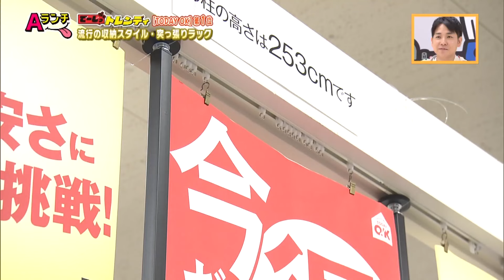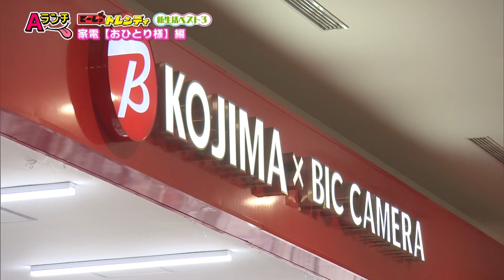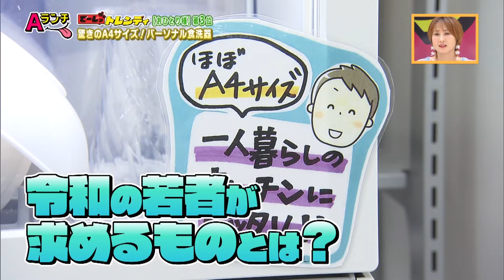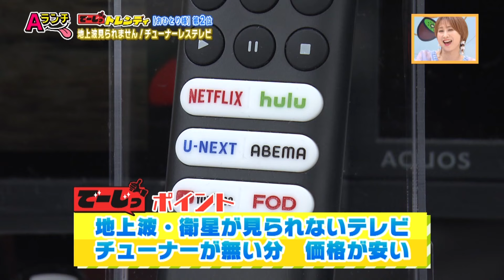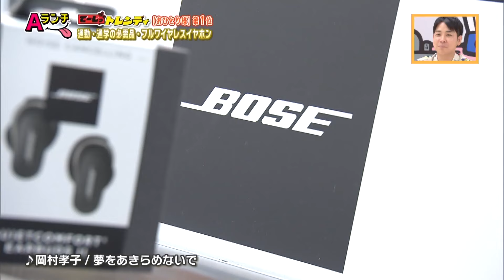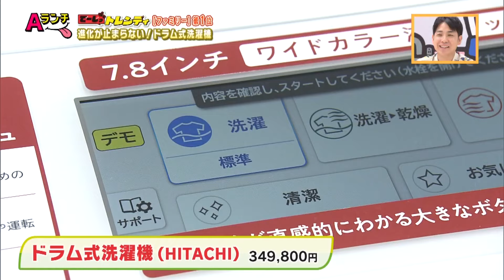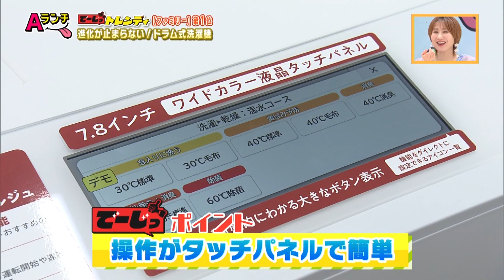【Aランチ】でーじっトレンディ～春の新生活編～ 4/13OA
これまで放送した内容のブログや、次回のテーマなど

番組内でやってます♪